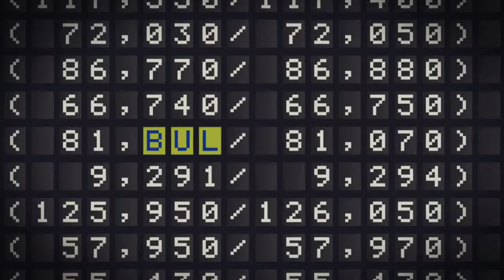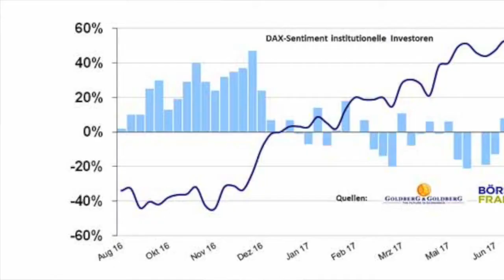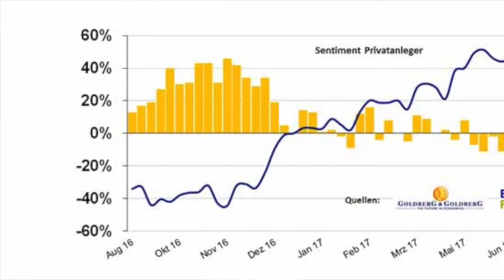Marktstimmung: "Die Ruhe vor Jackson Hole"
Die institutionellen Anleger sind vorsichtiger geworden, während bei den Privatanlegern der Sentiment-Index gestiegen ist. Vorboten der Wirtschaftstermine in der nächsten Woche?

Jeden Mittwoch erhebt die Börse Frankfurt am Vormittag die Marktstimmung von etwa 900 deutschen Investoren. Der bekannte Verhaltensökonom Joachim Goldberg interpretiert die Ergebnisse. nachlesen.

Ihre Meinung zählt: Markterwartungen von Investoren

Die Stimmen der professionellen Teilnehmer wurden bislang von privaten Anlegern ergänzt, die unter den aktivsten Tradern verschiedener Online-Broker rekrutiert wurden. Diesen Teil des Sentiment-Index stellt die Börse Frankfurt nun auf breitere Füße.

Alle interessierten Anleger sind aufgerufen mitzumachen. Es dauert nur 15 Sekunden. Sie bekommen jeden Dienstag eine E-Mail mit einem Umfrage-Link. Ein Klick und fertig. Dafür erhalten Sie die Ergebnisse der Analyse sofort per E-Mail zugesandt.